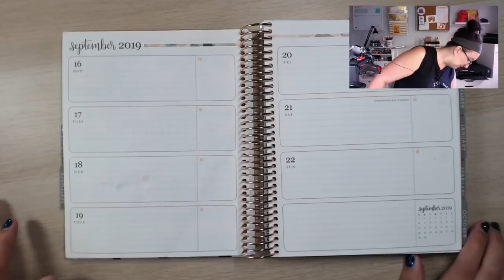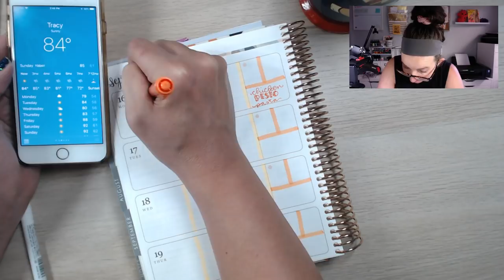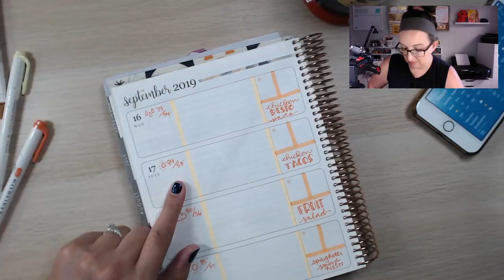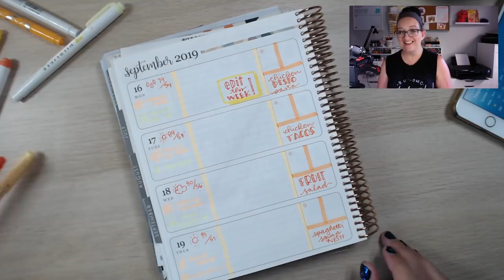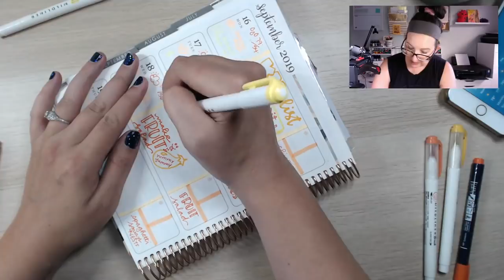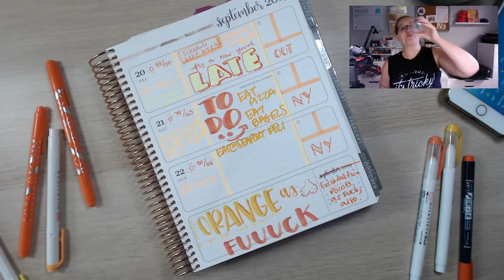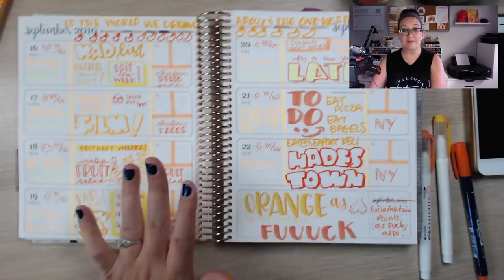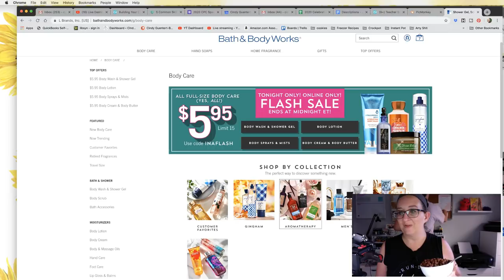🔴 LIVE Plan With Me | Hot Mess Erin Condren Horizontal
I'm planning out my week live, doing something kind of wacky to my planner...

• HAPPY MAIL
Cindy Guentert-Baldo
4225 Solano Ave. #601